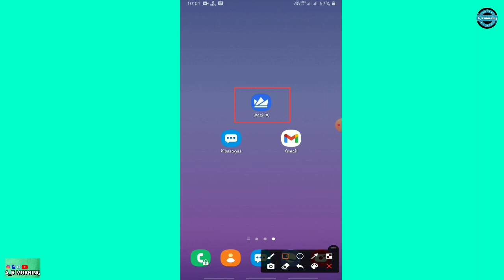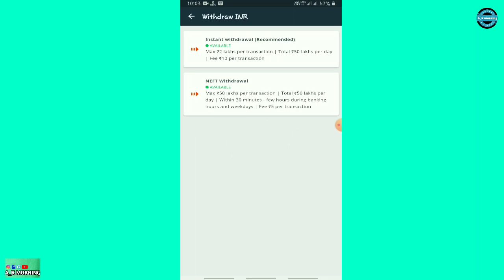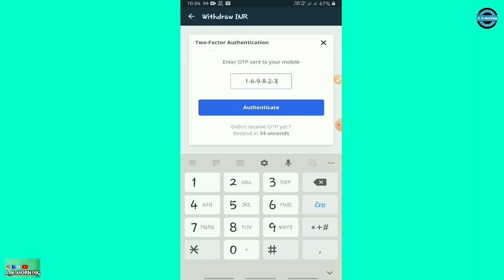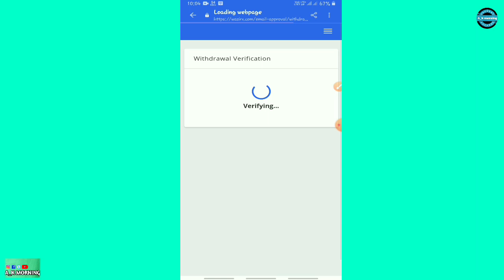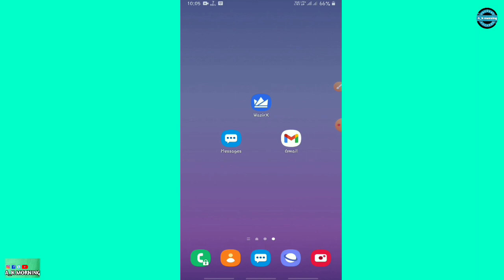Wazrix inr withdrawal || wazrix se withdrawal kaise kare|ak morning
Hello , friends

Apke apne YouTube channel A_K MORNING me sawagat hai,✓

Kaise ho aap sab, asha karta hoon aap sab thik honge,✓

Dosto ye video Maine wazrix se inr withdrawal kaise apne bank account me lete hai usse se related video banaya hoon...
Asha karta hoon Ye video aapke liye useful raha hoga,
Mai Aaplog ke kehne par video banata hoon aapko video pasand aai hogi to video ko like kar ke shere karna na bhule,

Hume comments me aap bata sakte ho ki Aapko kaisa video chahiye me kosis karuga aapka problem jald se jald dur karne ka,

Mere hote hue mere dosto ko koi paresaani aaye usse pehle me har ek nai video uploaded karta rehta hoon

1. ak morning
2. ak morning multi product
3. muti product
4. Wazrix se paisa kaise nikale
5. Wazrix inr withdrawal
6. Wazrix inr withdrawal bank account
7. Wazrix se paisa kaise nikale
8. wazrix se inr apne bank me kaise le
9. Wazrix se inr withdrawal kaise kare
10. Wazrix crypto exchange
11. Best crypto market